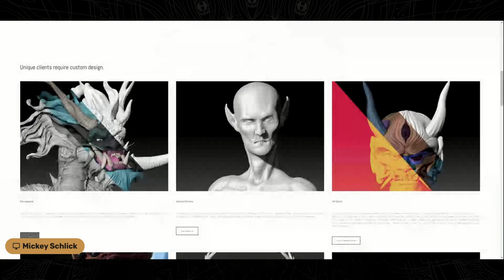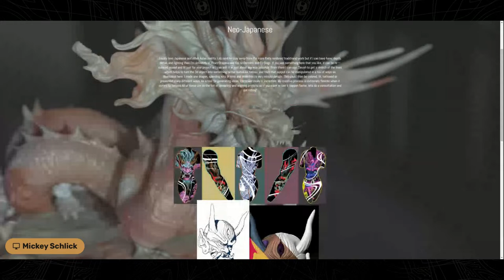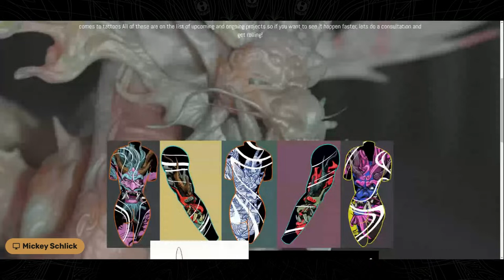Skill Building Mondays with Jason Leeser Ep147 - Special Guest Mickey Schlick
Join us Live as we discuss technology, criticism, growing as an artist, and a whole lot more with special guest Mickey Schlick!

Bring any art you're working on for the day, whether it’s:
-  a tattoo appointment
-  prep for an upcoming tattoo
-  just doodling and having a good time.

for schedule and to beam in the Zoom call with us and join the conversation!